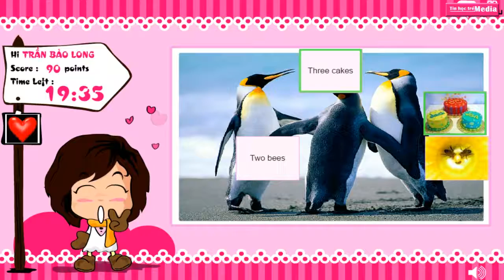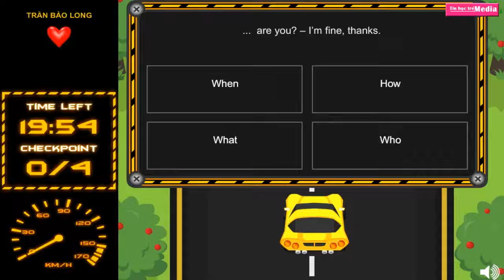IOE LỚP 3 NĂM HỌC 2016-2017 VÒNG 13